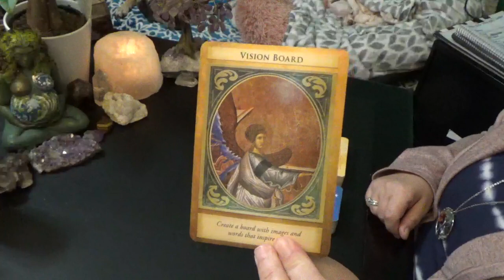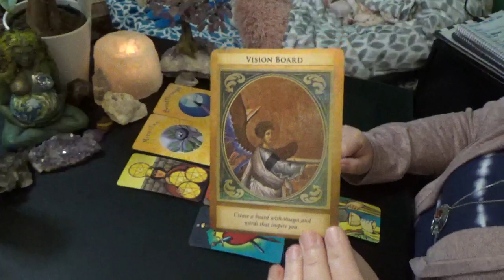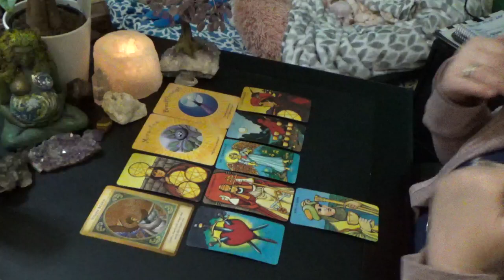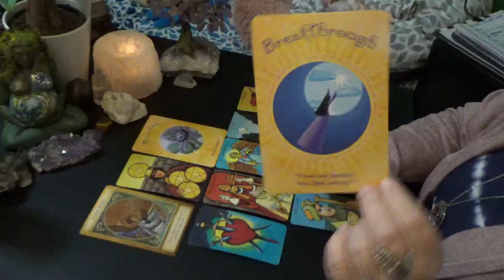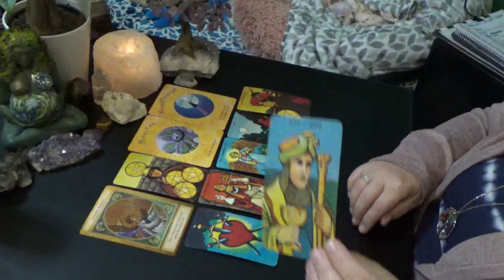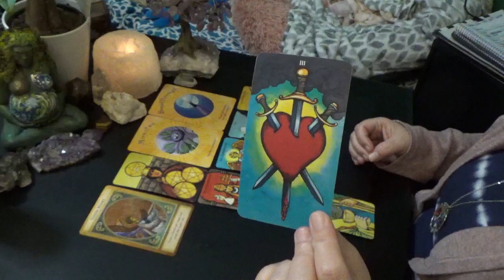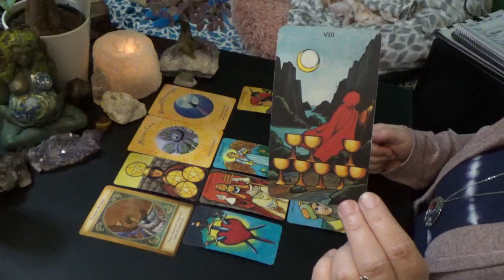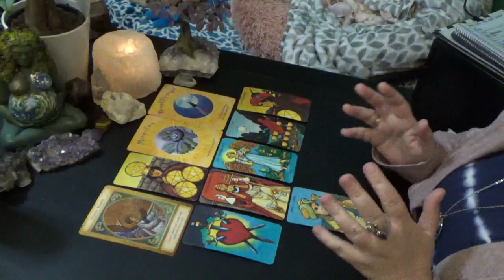CANCER "WEEKLY" 13th-19th APRIL 2020 "CANCER MOVING FORWARD & NOT LOOKING BACK!!!"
Cancer Weekly General Reading